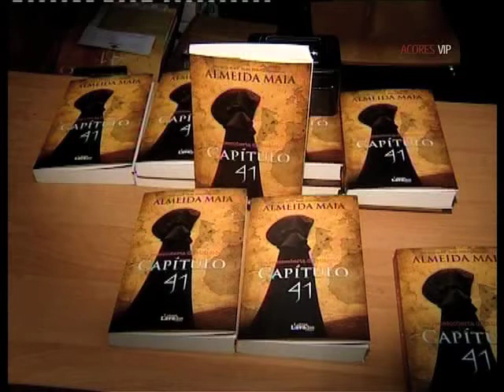Lançamento livro "Capítulo 41" (AçoresVIP, RTP Açores)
Excerto do programa AçoresVIP de 15 de Setembro de 2013, produzido pela Amuleto Açores e emitido na estação regional da RTP.

No dia 10 de Setembro de 2013, Pedro Almeida Maia lançou a obra de ficção "Capítulo 41 - A Redescoberta da Atlântida", que teve lugar em Ponta Delgada. Contou com a apresentação do jornalista Santos Narciso, Director-Adjunto do Jornal Correio dos Açores, com o discurso de Luís Almeida, Director da Bertrand de Ponta Delgada, e com a anfitriã Dr.ª Rute Gregório, Directora da Biblioteca Pública e Arquivo Regional de Ponta Delgada. Na audiência, e entre outras individualidades, em representação do Presidente do Governo Regional dos Açores estava Arq.º Nuno Lopes, Director Regional da Cultura.